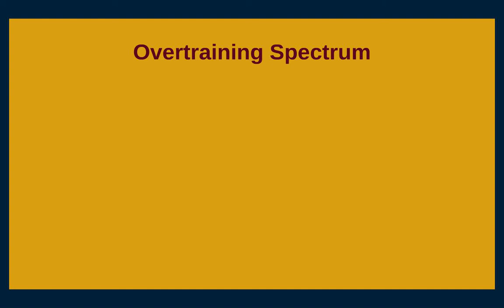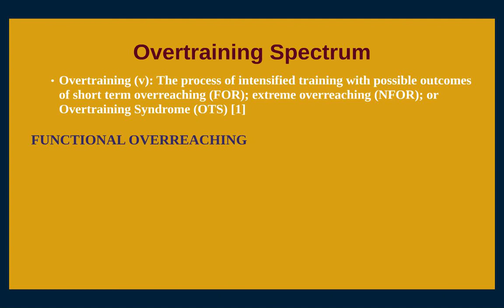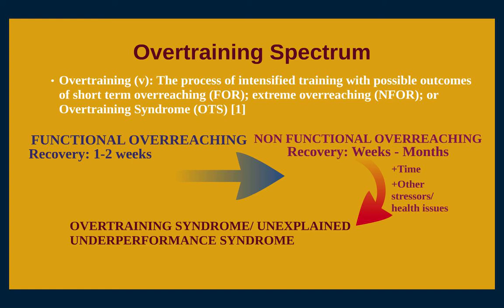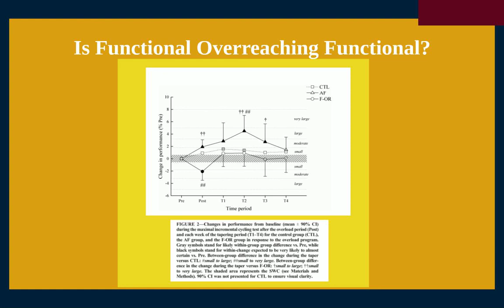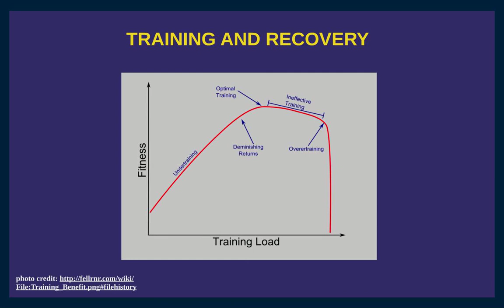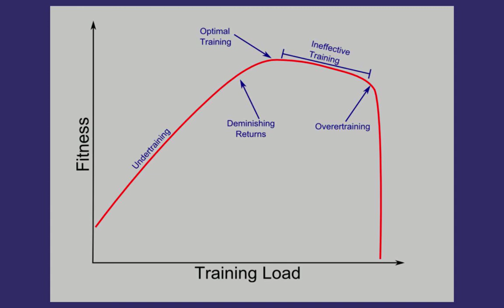Training and Recovery: What is Overtraining Really?